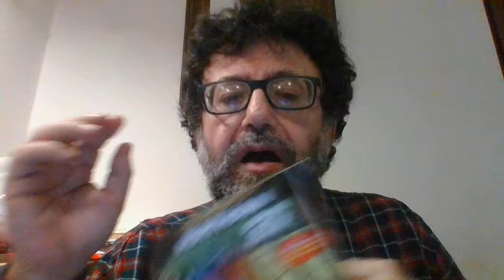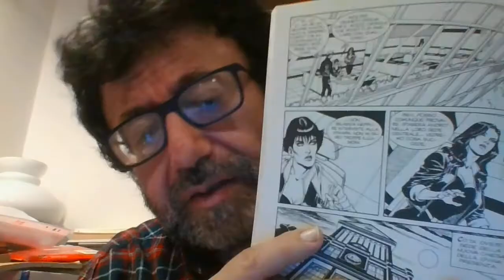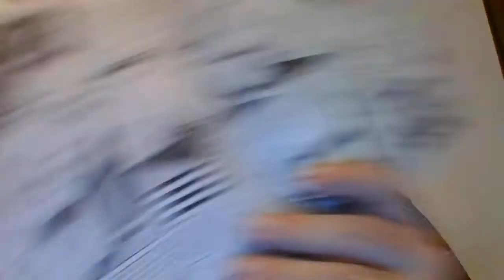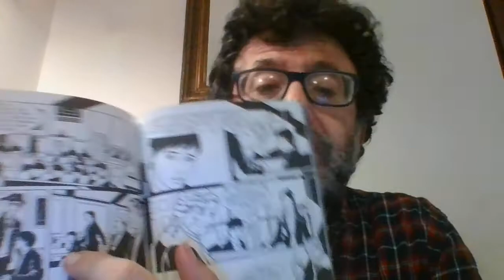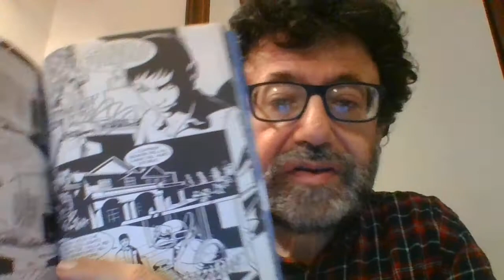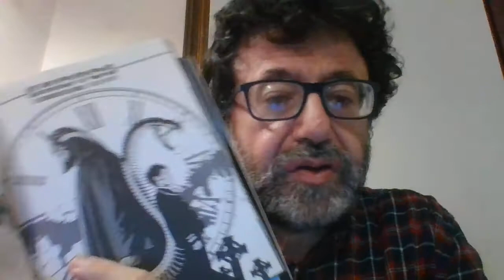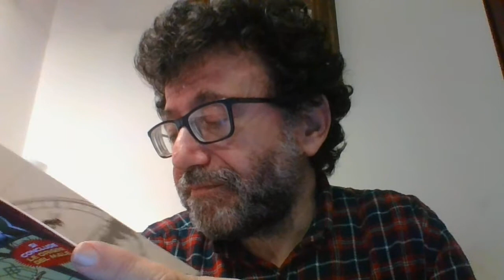NATHAN NEVER N. 370 INDAGINE SU UN FANTASMA